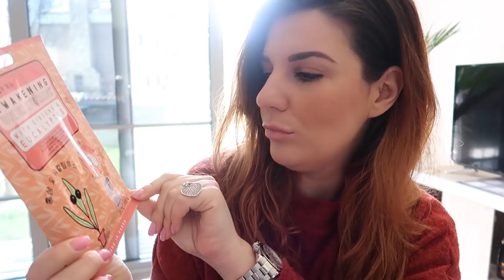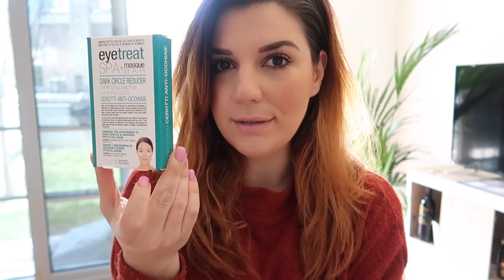HAUL misto: BEATUY+ABBIGLIAMENTO+ACCESSORI || Federica Effe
VIDEO CITATI:
CAPSULE WARDROBE

ACCESSORI:
MANGO occhiali da sole cateyes
BERSHKA occhiali da sole rosa
MAX FACTORY(store locale cinese) orecchini a cerchio
ZARA orecchini rosa
ZARA orecchini neri
MANGO collana medaglione
ZARA calzini
HM cappello rosa
HM tracolla rosa
KIABI scarpa gialla

ABBIGLIAMENTO:
ZARA abito nero linea Trf
HM maglia a righe rosse  blu
BERSHKA tshirt bianca Millennial
MAX FACTORY T-shirt bianca con le tette:)
KIABI maglioncino a righe bianche e rosse
HM maglione a righe colori pastello
HM maglione beige
MANGO maglio verde
BERSHKA denim nero
KIABI mom jeans
ZARA denim coulotte

COSA INDOSSO
Maglione: HM
Labbra : WJCON creamful lipstick nr.308
Unghie : Ricostruzione in gel

❤Federica Effe ❤

N.B.